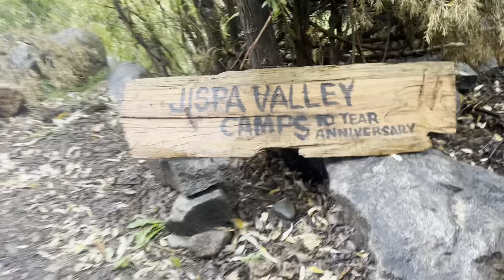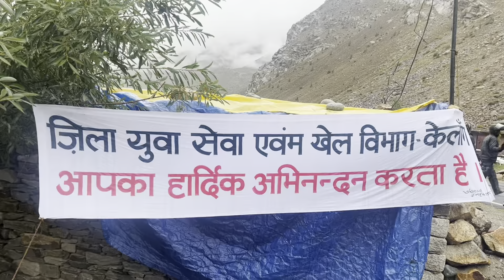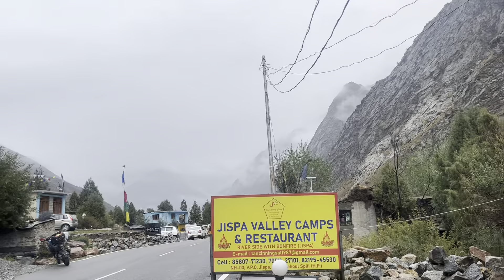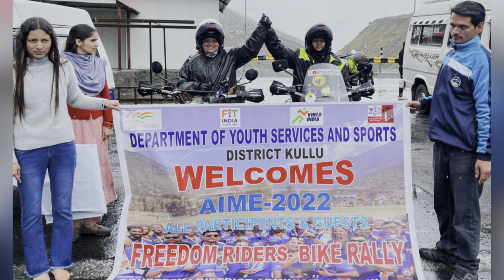Jispa to Mandi @ambikarider